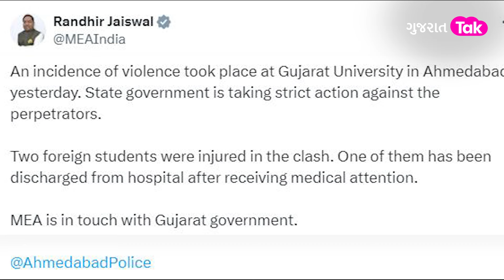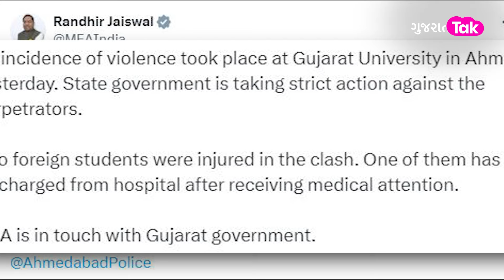Gujarat University Attack: વિદેશ મંત્રાલય સુધી પહોંચ્યો સમગ્ર મામલો, જાણો રિપોર્ટ | Gujarat Tak